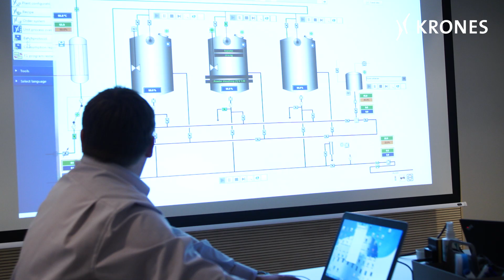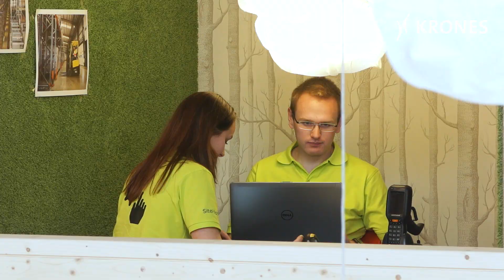Tag der offenen Tür bei Syskron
Anfang April 2017 haben die Mitarbeiter von Syskron zum Tag der offenen Tür geladen. Einerseits um zu zeigen, wie schön es bei ihnen ist, andererseits aber natürlich auch, um einen Einblick in ihre tägliche Arbeit zu geben. Ganz allgemein gesagt dreht sich bei Syskron alles um die Bereiche Digitalisierung, Business Consulting und Intralogistik – immer mit einem starken Fokus auf die Getränke- und Lebensmittelindustrie.

Syskron ist eine Marke von Krones und Partner für digitale Lösungen für die Getränke- und Liquid-Food-Industrie.
Spezialisiert auf die Digitalisierung der gesamten Wertschöpfungskette, unterstützt Syskron seine Kunden auf ihrem Weg in die digitale Zukunft.